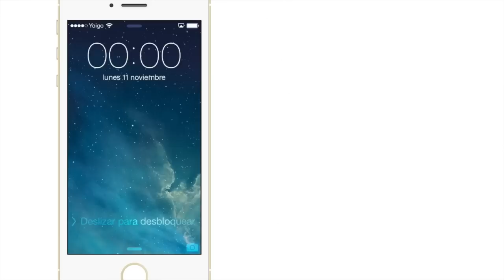iOS 7.1 Beta 2 (Error de activación + Info)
¡Instala este complemento en tu navegador para no perderte nada!